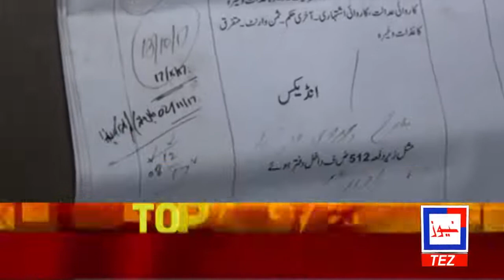Aitchison society Lahore residence women protest against land-mafia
ایچیسن سوساٹی میں قبضہ مافیا سرگرم
متاثرین بے یارومدد گار،مسیحا کے منتظر
تسنم ملک کی دہایاں

TEZ NEWS delivers the Latest Updates, Headlines, Breaking News and Information on the latest top stories from Pakistan and around the World. (weather, business, entertainment, politics, sports and more)